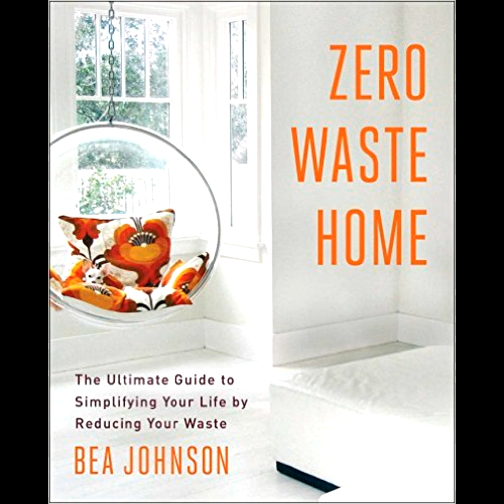128: Zero Waste Lifestyle with Bea Johnson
Part inspirational story of Bea Johnson (the “Priestess of Waste-Free Living”) and how she transformed her family’s life for the better by reducing their waste to an astonishing one liter per year; part practical, step-by-step guide that gives readers tools and tips to diminish their footprint and simplify their lives.

In Zero Waste Home, Bea Johnson shares the story of how she simplified her life by reducing her waste. Today, Bea, her husband, Scott, and their two young sons produce just one quart of garbage a year, and their overall quality of life has changed for the better: they now have more time together, they’ve cut their annual spending by a remarkable 40 percent, and they are healthier than they’ve ever been.

This book shares essential how-to advice, secrets, and insights based on Bea’s experience. She demystifies the process of going Zero Waste with hundreds of easy tips for sustainable living that even the busiest people can integrate: from making your own mustard, to packing kids’ lunches without plastic, to canceling your junk mail, to enjoying the holidays without the guilt associated with overconsumption. Zero Waste Home is a stylish and relatable step-by-step guide that will give you the practical tools to help you improve your health, save money and time, and achieve a brighter future for your family—and the planet. Check out her book here: